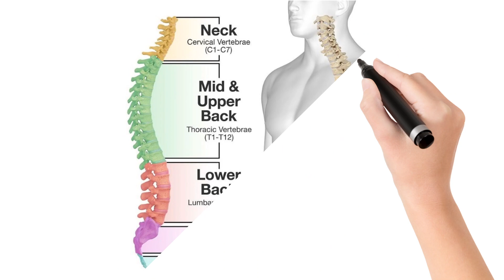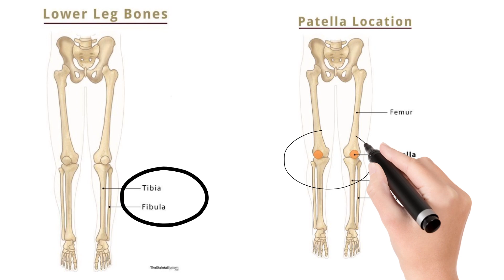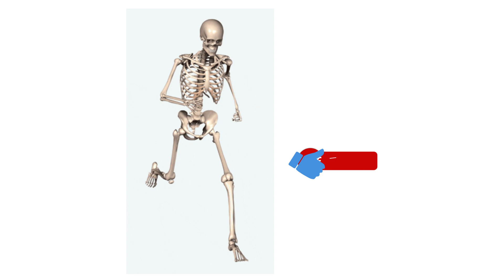Bone names in the Human Skeleton and Uses